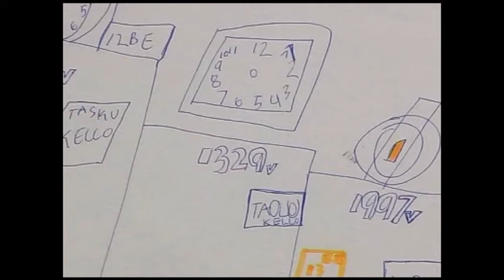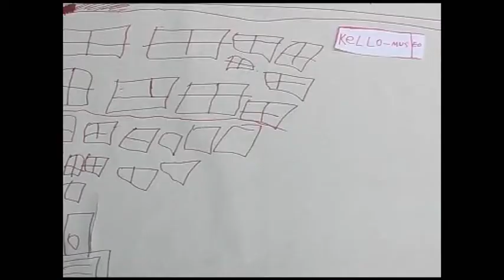Kellomuseo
Otsolan kansalaisopiston lasten ja nuorten elokuvapiiri TPB kävi tutustumassa ajanhallintaan kellomuseossa.